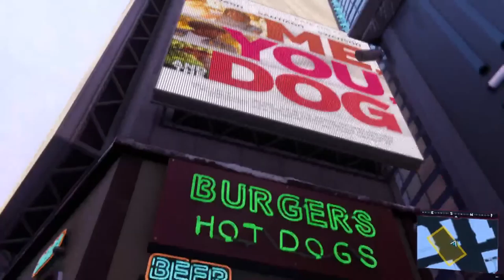REDD PLAYS! Time Capsules, Underground Caches (05/14/22) - Marvel Spiderman: Miles Morales